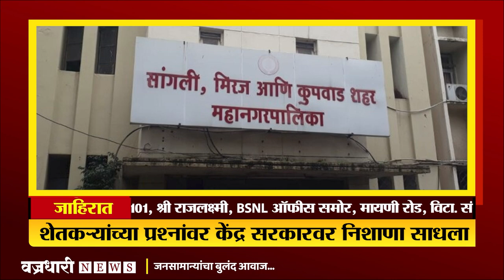विटा व विट्याच्या आसपासच्या महत्वाच्या बातम्या..! ।। वज्रधारी न्यूज ।।